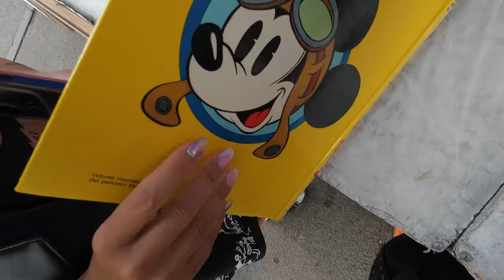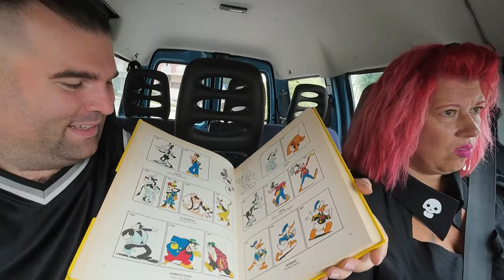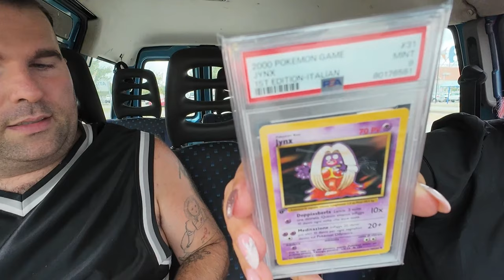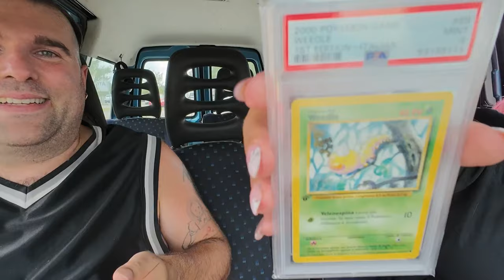HO TROVATO UN FUMETTO INCREDIBILE AL MERCATINO! - XIUDER CACCIATORE DI TESORI #1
Girando per un mercatino dell'usato ho trovato un fumetto rarissimo degli anni '70!